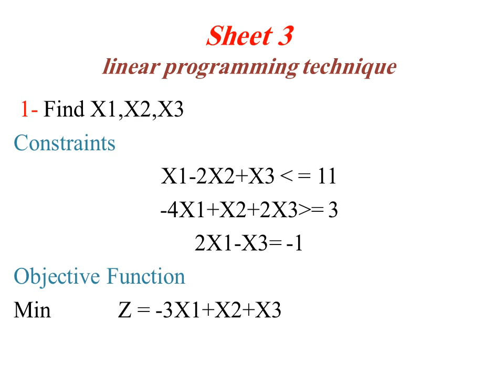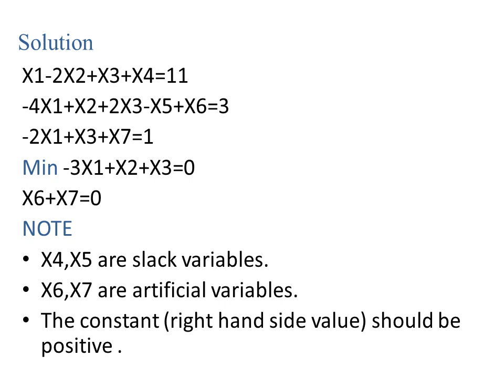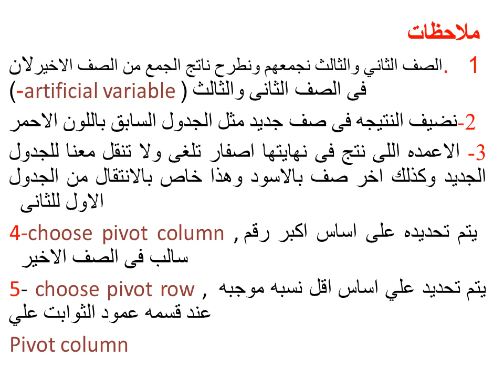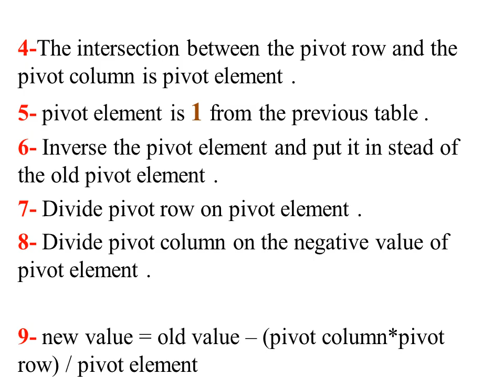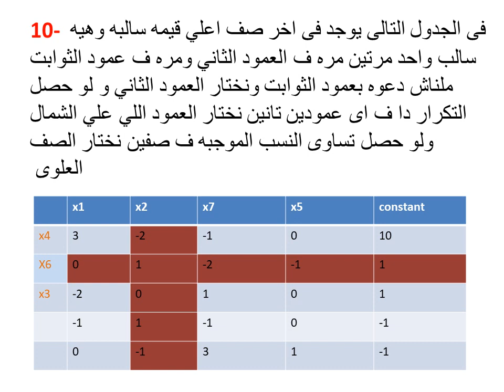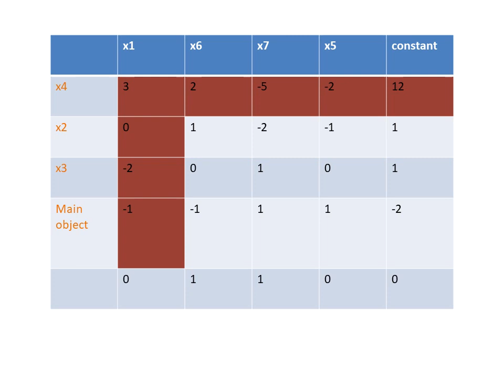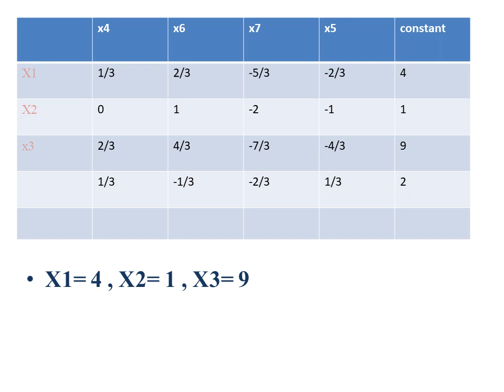سكشن مقرر اختياري طرق مثلى 3ك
3rd Year Electric